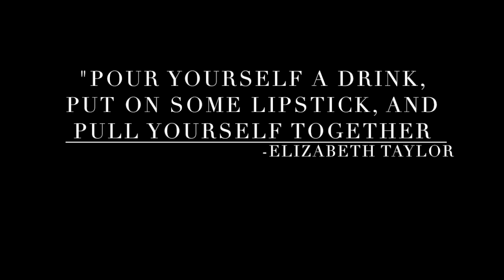VLOG + MAC HAUL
Hey babies follow me on
Snapchat at MissKrisKelly

Kristen Kelly
91614